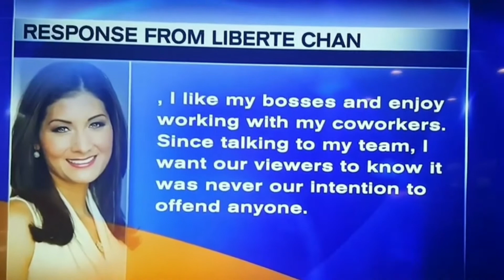10 most embarrassing fails caught on live tv